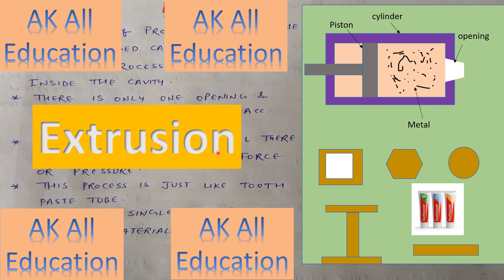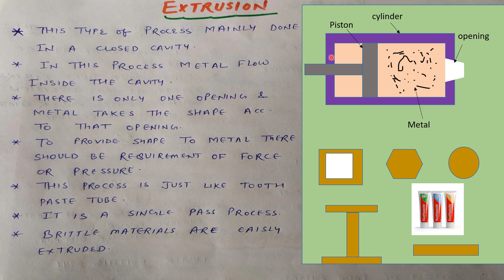EXTRUSION Full detail in Hindi with Diagram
This video tells about full detail of extrusion process its construction and working with diagram.